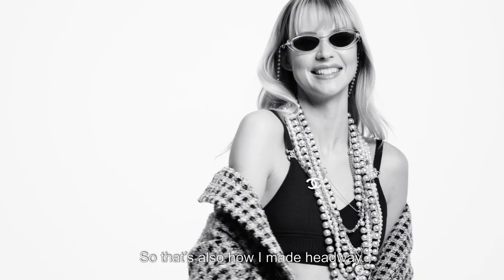The faces of the Spring-Summer 2020 Eyewear Campaign as seen by Pedro Winter — CHANEL Eyewear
The faces of the CHANEL Spring-Summer 2020 eyewear campaign, as seen by Pedro Winter. Meet Pharrell Williams, Isabelle Adjani, Angèle, Margaret Qualley and Sébastien Tellier from up close and hear them talk about their links with the House.